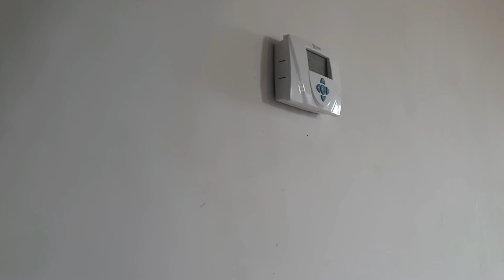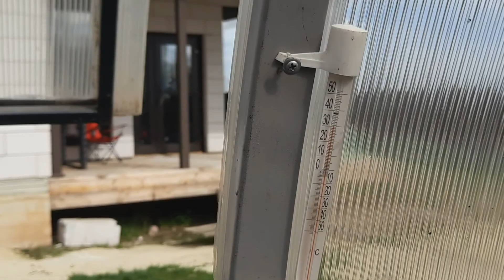Как работают форточки в теплице при скорости ветра 25 м,с?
Наконец наступила весна, но вместе с теплой погодой появился страшный ветер. Как противостоят форточки в теплице.
мини обзор нашей стройки.